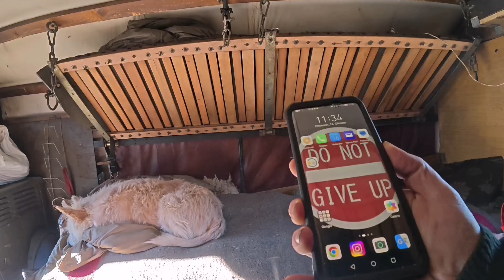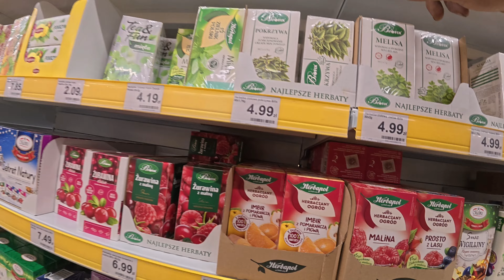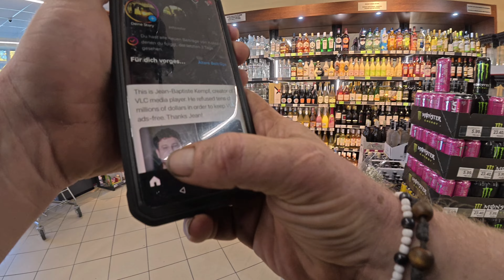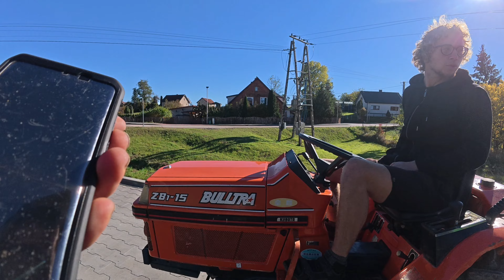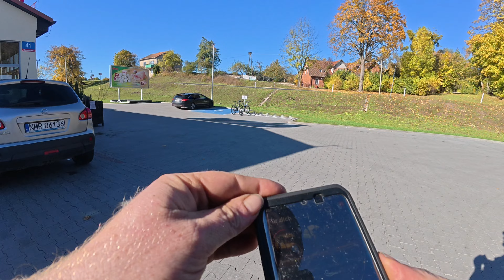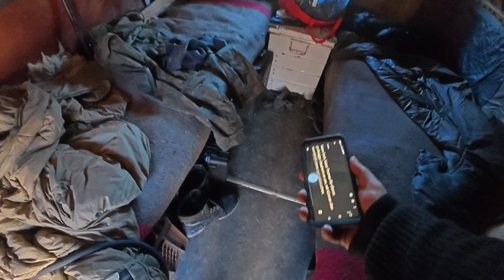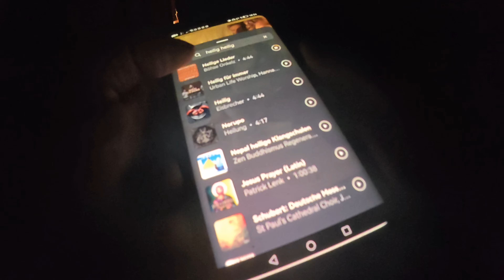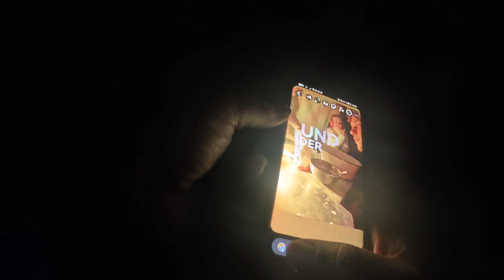Eine kleine Freude...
Monika und Adam helfen uns viel.
Wir fahren gemeinsam Einkaufen und ihr könnt den besonderen Flair eines polnischen Dino-Marktes erleben.
Übrigens, alle Dino's sind in Polen gleich.

"Gewinne durch Deinen Support ein handgefertigtes, stark limitiertes, mega schönes GrüneKutsche DO NOT-GIVE UP T-SHIRT"

Unsere Amazon Wishlist 🥰❤️: